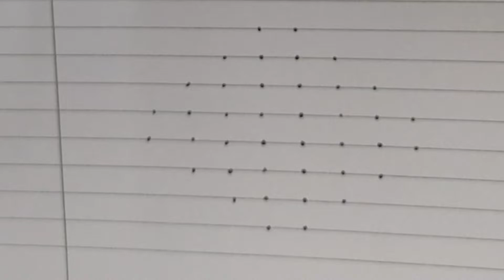Simple 8 dots sikku kolam | Chinna muggu | Melikala muggu | Pulli kolam | Neli kolam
Hi All .

Welcome my channel  @JMSWorld

Thankyou.